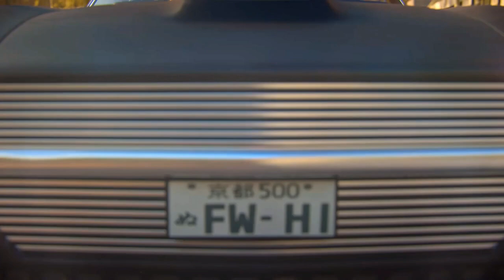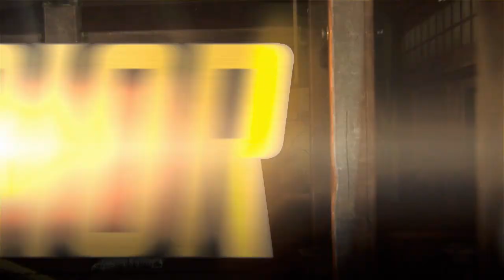Shadow Warrior 2 Extras | Teaser | Shadow Warrior 2 Trailer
Shadow Warrior 2 Teaser
Shadow Warrior 2 Trailer
Mein Discord Server:
Hier zu meinem Twitch Kanal:
Hier zu meinem Instagram Kanal:
Hier zu meinem Twitter Kanal:
Hier zu meiner Facebook Seite